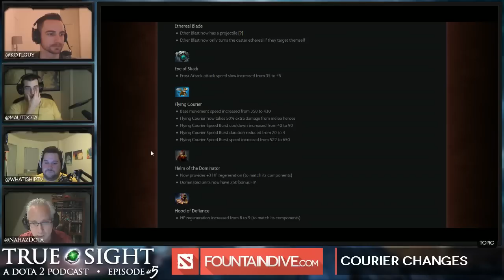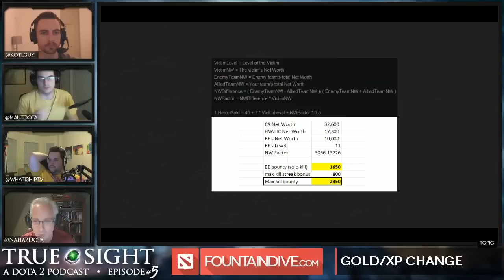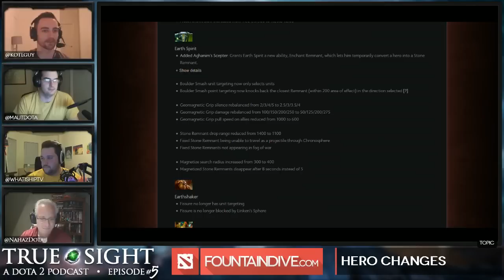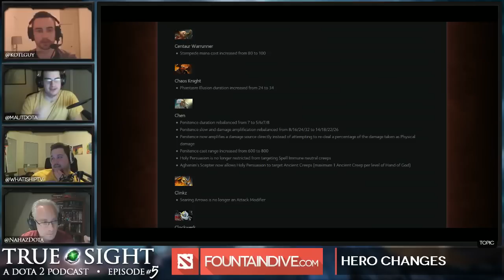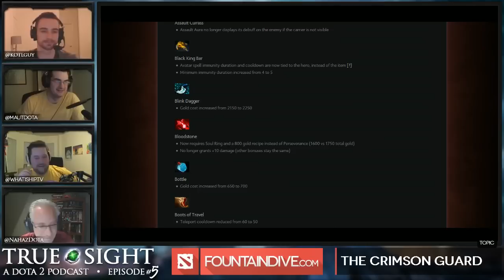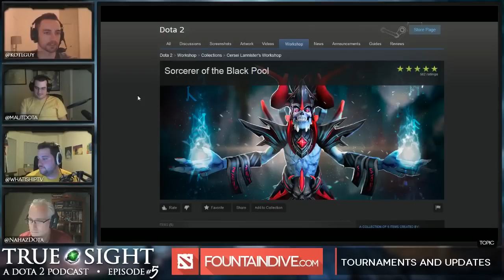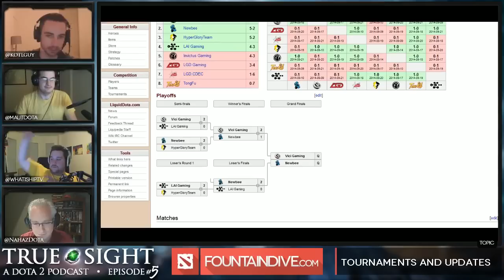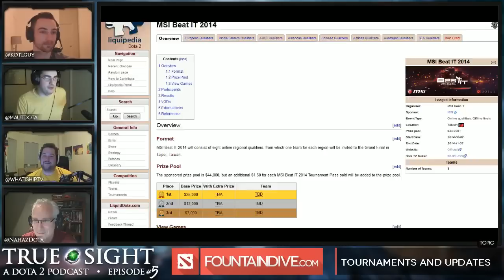True Sight #5 - Dota Podcast - KOTLGuy / Maut / WhatIsHip / Nahaz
Host: @MautDota @KOTLGuy @WhatIsHipTV Guests: @NahazDota

Production: @SympaticoTV - Music: @MattIlantzis

HighGround.TV is a home-grown casting organization that was forged through an idea that WhatIsHip, KotLGuy, and Maut had while riding the New York Subway together. The idea came to fruition after some discussion about trying to further the North American Dota and casting scene. This website will concentrate on the Pro Dota 2 scene, as well as the content generated by the community surrounding it. For now, it will not participate in any news reporting, and will concentrate on generating high quality content for the consumption of the general Dota 2 community. This is a site created by Dota lovers, for those who love the game.